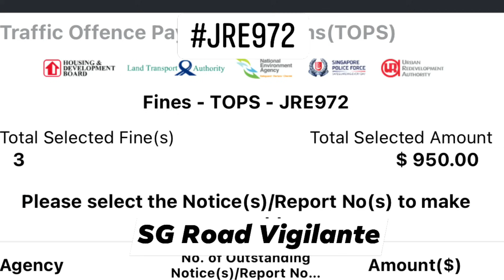20jun202 pie JRE972 malaysia heavy truck failing to keep left and speeding up to 75km/h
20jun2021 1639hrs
pie

JRE972 malaysia heavy truck with outstanding traffic police fines

escorted by aetos aux police officer
yet failing to keep left and speeding up to 75km/h on the expressway.